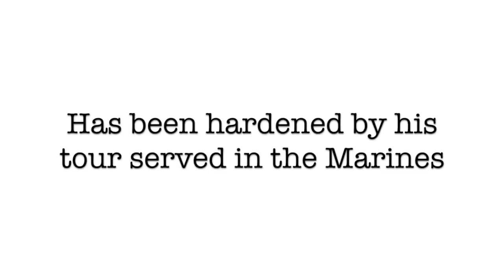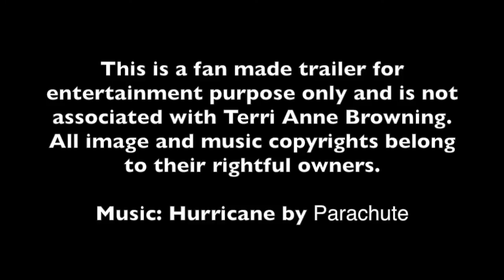The Rocker Who Cherishes Me by Terri Anne Browning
Wroth
The marines took me from a Tennessee farm boy and turned me into a hard man. Between the things I’d seen during my tour of duty and the things I’d done during my years as a member of OtherWorld, nothing could faze me. Nothing.

Except for HER.

She’s everything that is good in the world. At least, my world. Everything I’ve ever done has been for her. Always for her. I feel as if I need her to breathe, to feel alive. But I can’t have Marissa. She’s to innocent, to damn perfect. And me? I’m not good enough for that girl. She deserves better, someone who would spend their life CHERISHING her. Not breaking her heart.

Marissa
Between my brother and Wroth Niall I’d been protected from the world for most of my life. You would think I was still a little girl the way they treated me. But I wasn’t made out of glass. It would take a lot to break this girl. Because if a childhood cancer hadn’t kicked my butt, nothing would. Right?
Wrong.
All I’ve ever wanted was for him to look at me. Really look at me and see that I wasn’t a fragile piece of porcelain that would break if he touched me. What I got was a lot more…but nowhere close to enough. Once I touched heaven—at least heaven for me—and now I didn’t know how to go back to what Wroth and I had had before. I can’t go back to the life I was living before my short time with Wroth. It would destroy me to stay that close, when I know that I’m not what he really wants. So when my brother asks me to go on tour with him yet again, I decide to jump on that tour bus without a backwards glance.

Only I wasn’t prepared to be stuck on HIS bus.